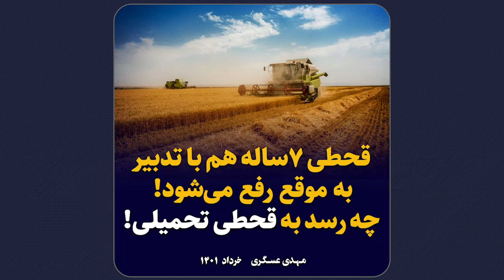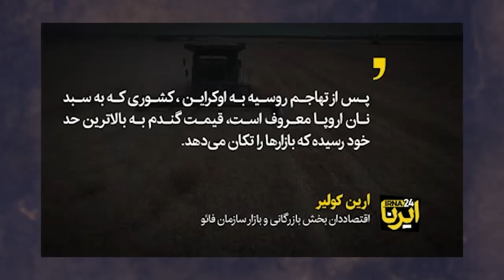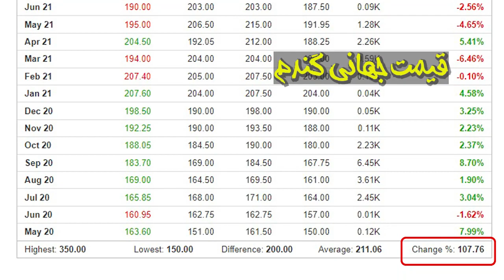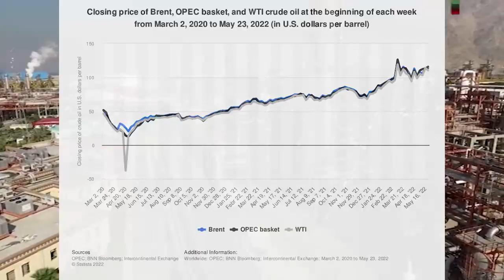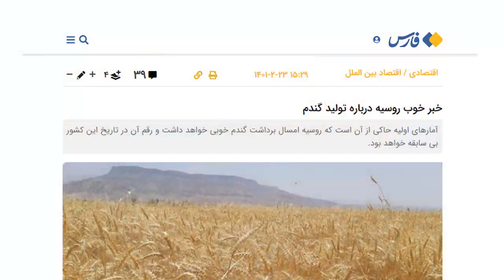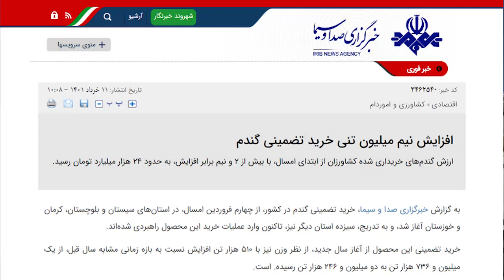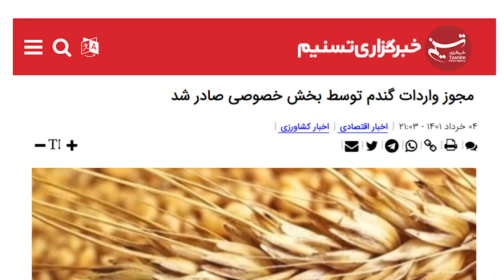قحطی ۷ساله هم با تدبیر به موقع رفع می‌شود! چه رسد به قحطی تحمیلی!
پس از عزم دولت نسبت به حذف ارز ترجیحی، مهدی عسگری نماینده مردم کرج، فردیس و اشتهارد در نطق خود در مجلس، در راستای کمک به اجرای بهتر این تصمیم دولت، به تبیین ابعاد اقتصادی و اجتماعی آن پرداخت که بازخورد وسیع آن، واکنش‌هایی را به همراه داشت؛

این بازخوردها، ما را بر آن داشت در راستای تبیین بهتر، لایه‌های دیگری از این موضوع را بررسی کنیم؛